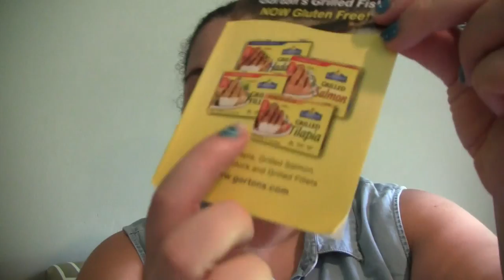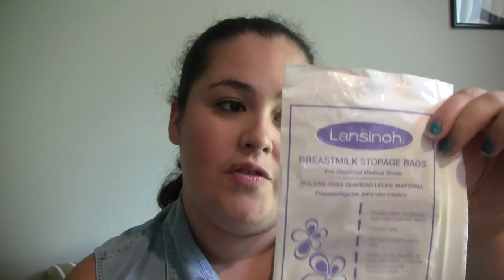Youtube Mom Conference 2015 Swag Bag Haul!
Check out what was in my Youtube Mom Conference Swag Bag!